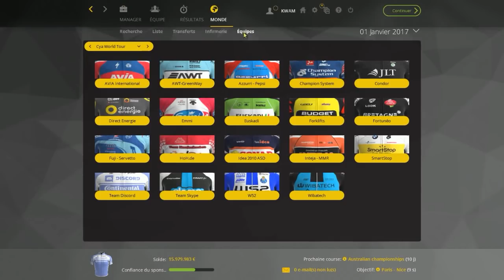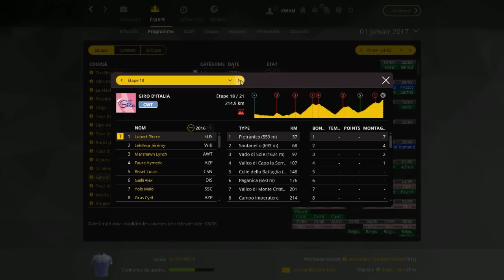PCM 2016 | Carrière Abonnés | Ep. 27 | Présentation Saison 2.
Bienvenue à tous dans la Carrière Abonnés.
480 inscrits, un calendrier dynamique, une épopée.

Steam : AzaKwam
Uplay : KwamOengus
Origin : AzaKwam

Skype : AzaKwam
Maillot Discord by Kalhel